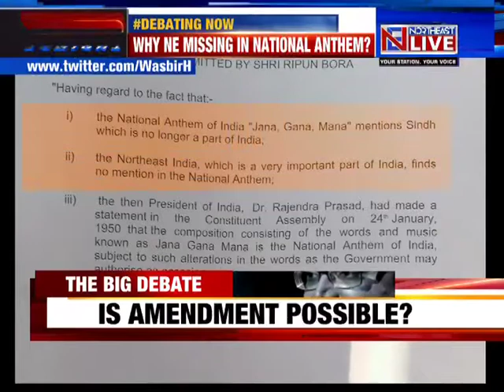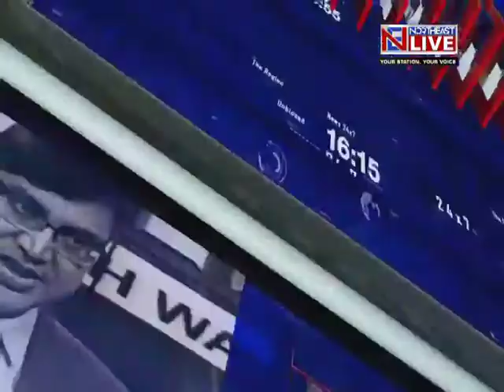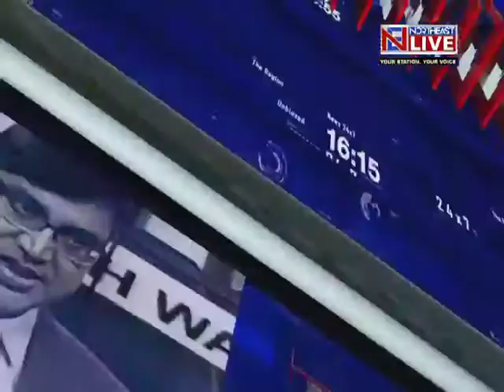Northeast's Place In National Anthem | "NORTHEAST TONIGHT" with Wasbir Hussain